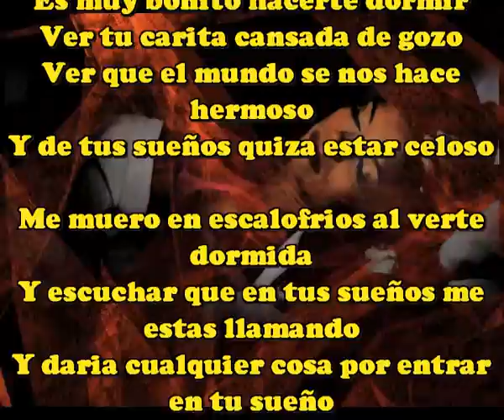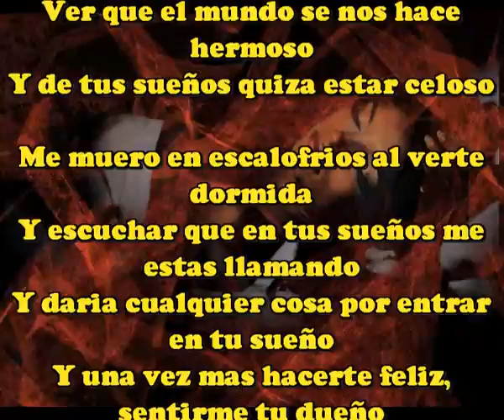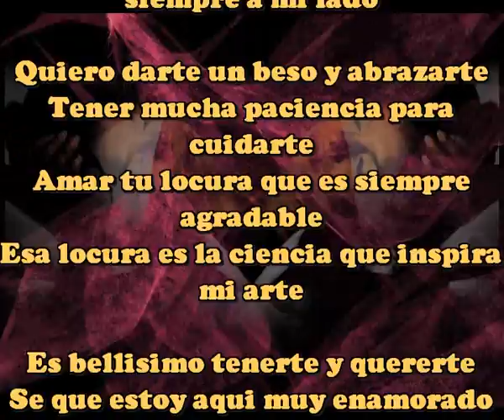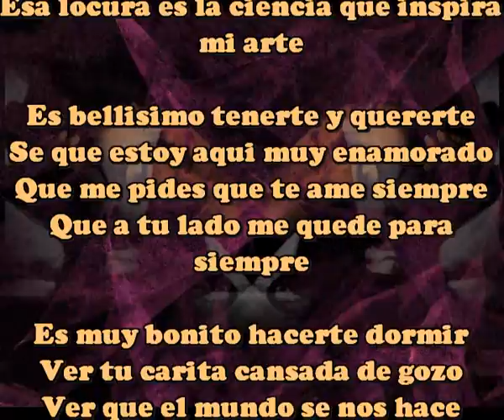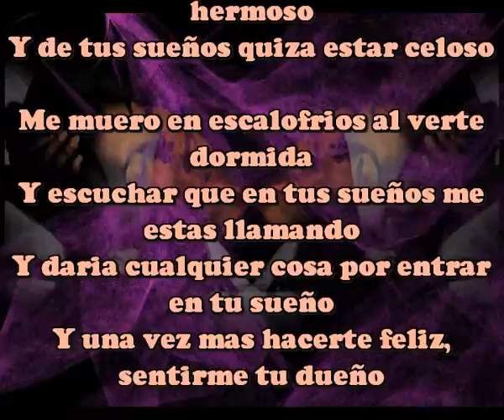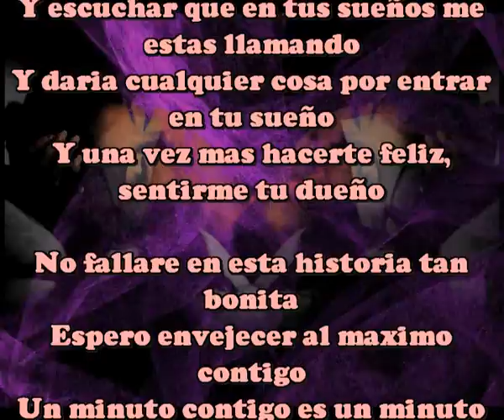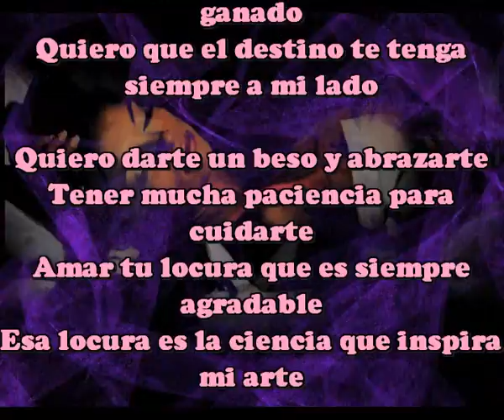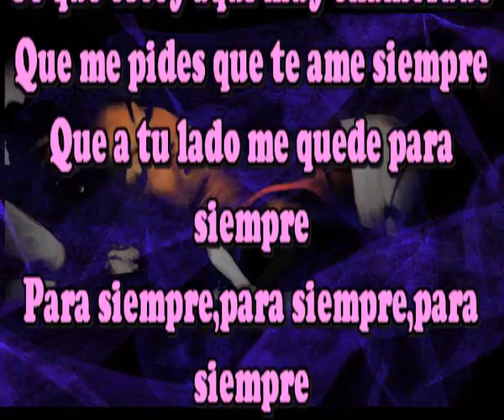Para siempre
Es muy bonito hacerte dormir
Ver tu carita cansada de gozo
Ver que el mundo se nos hace hermoso
Y de tus sueños quiza estar celoso

Me muero en escalofrios al verte dormida
Y escuchar que en tus sueños me estas llamando
Y daria cualquier cosa por entrar en tu sueño
Y una vez mas hacerte feliz, sentirme tu dueño

No fallare en esta historia tan bonita
Espero envejecer al maximo contigo
Un minuto contigo es un minuto ganado
Quiero que el destino te tenga siempre a mi lado

Quiero darte un beso y abrazarte
Tener mucha paciencia para cuidarte
Amar tu locura que es siempre agradable
Esa locura es la ciencia que inspira mi arte

Es bellisimo tenerte y quererte
Se que estoy aqui muy enamorado
Que me pides que te ame siempre
Que a tu lado me quede para siempre

Para siempre,para siempre,para siempre